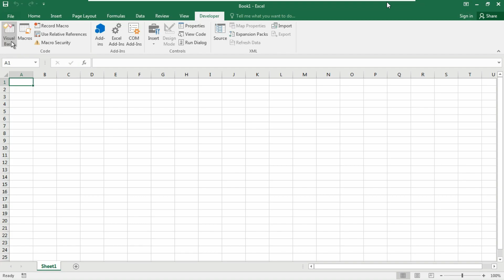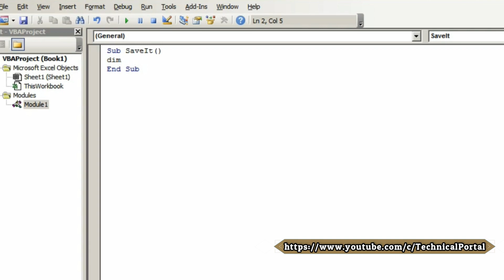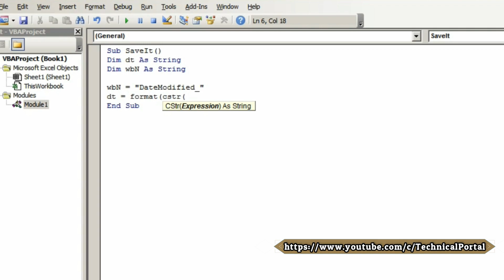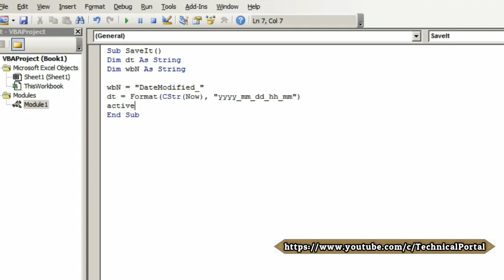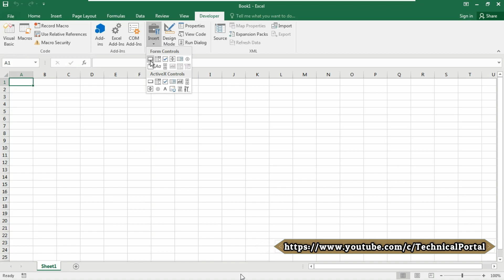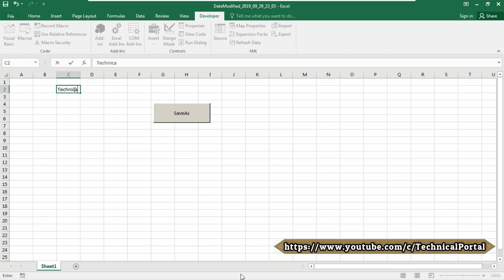Microsoft Excel Short VBA Code #8 | How to Copy Data & Save WorkBook with TimeStamp Using VBA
In this video we'll learn the VBA Code to copy and save workbook including the timestamp.
Hello Friends..

Here is my new video on Advance MS Excel Short VBA Code.. In my every video I've tried my best to show you the basics of excel, and I'll try my best to make my videos so easy to understood for yourself..

Here is the data file used in this video...

Please watch my previous videos here,

How To Make Paragraph Like Text In Microsoft Excel | Master The Art Of Advance Microsoft Excel |

Thank you all..!! See you soon Friends.. Bye..

Related Words: excel vba debugging,how to debug a macro in excel,debug vba,errors and debugging in excel,vba editor,what is editor tab,online vba editor,customize vba editor,dockable vba,vba editor,vba debug,visual basic editor,edit macros in excel,excel vba editor,excel vba,macro excel,visual basic excel,vba cells,vba code,vba with,for vba,vba rogramming,vba macros,makro excel,excel vba cells,vba excel pdf,excel vba programming for dummies,learn vba,vba list,vba if and,vba basics,create macro in excel,vba copy paste,advance excel,power query,excel visual basic editor,Excel vBA tutorial for beginners,What is VBA in Excel?, Start Learning VBA Series, MIS IN EXCEL, MIS EXCEL TUTORIAL,vba tutorial,excel vba tutorial,excel macro tutorial,microsoft vba,excel vba programming,vba tutorial pdf,learn vba for excel,learn macros in excel,microsoft excel macros,visual basic excel tutorial,